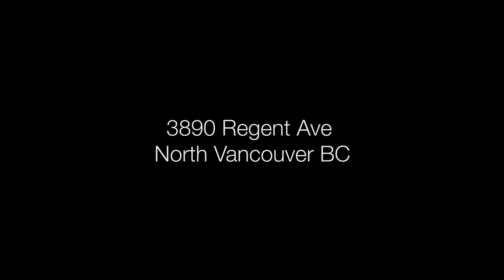3890 Regent Avenue, North Vancouver, BC - Listed by David Matiru & Eric Langhjelm - VPG Realty Inc.